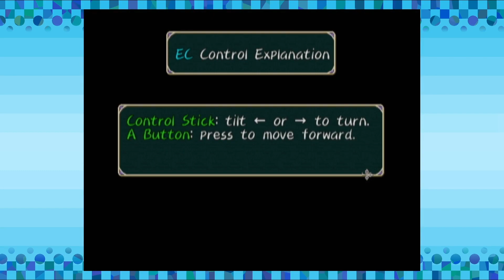Tales of Symphonia (Ep. 37) Seafaring Convenience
Boat time!

Our collaborative channel Sunday Game Knights!